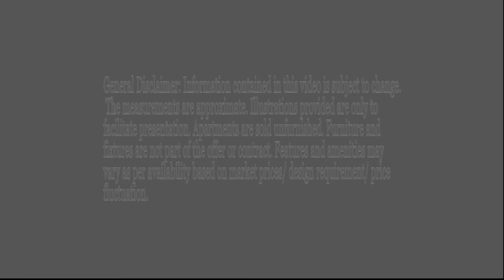Palacio - Behind the Design! | Architect Interview | bti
Architect Sharfin Afroze speaks about her project Palacio, situated in the serene location of Bashundhara R/A with 3 road sides. Apart from giving access to reputed schools, hospitals, and recreation center, Palacio has been designed to ensure all apartments get the maximum benefit of having 3 road sides, and receive ample light and ventilation. Endowed with modern amenities, Palacio also offers relaxation and recreation in the serene rooftop with greenery and BBQ area for a luxurious lifestyle.